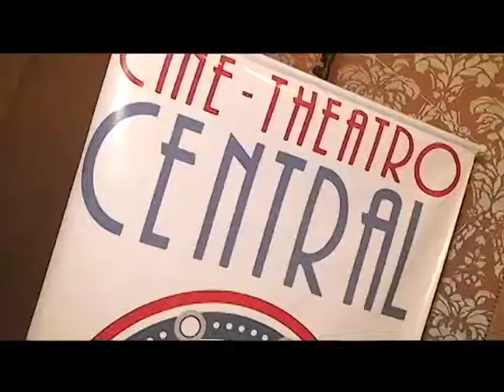Fatos em Foco - Bloco 01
Circuito Social: Show com a dupla sertaneja Rick e Ricardo em Juiz de Fora